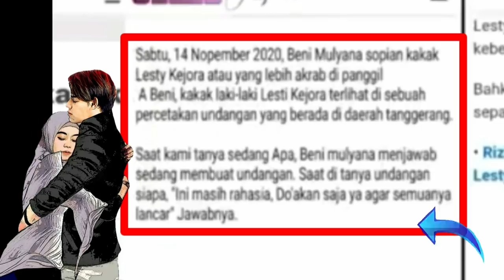Lesty & Rizky Billar Bagi Tugas, Pernikahan Sudah Didepan Mata, Doakan Smga Berjalan Lancar